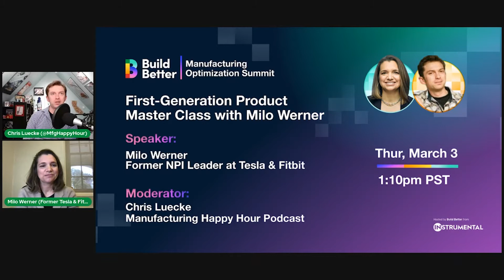Build Better 2022: First-Generation Product Master Class with Milo Werner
The path to shipping a first-generation product comes with a unique set of challenges — and Milo Werner, former NPI leader at Fitbit and Tesla, has experienced her fair share. Having launched more than ten game-changing consumer products across her engineering career, Milo is now General Partner at The Engine, and joins Build Better to discuss the hard-won innovations for those dutied with their delivery.

Milo will join Chris Luecke for the Manufacturing Happy Hour Podcast, live from the Build Better manufacturing expo. Their discussion will cover the small victories, major hardships, out-of-the-box solutions, and best practices for bringing first-generation products to market.